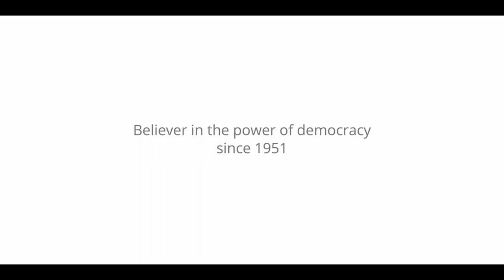How Voting Can Change Our Future: Uncover the Voice of the Vote!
In this video, I'm talking about the importance of voting, and how you can shape the future through voting. I invite you to join me in this important fight, and I hope you'll take the time to watch and share!

Voting is one of the most important things you can do as a citizen, and it's important that you participate in every election! By watching this video, you'll learn about the importance of voting and the ways you can help shape the future!

DR.S.S.V RAMANA, M.S ORTHO
Trauma & Joint  Replacement surgeon
Professor of Orthopaedics, Guntur Medical college
Civil Surgeon, Government genral hospitals, Guntur, Andhra Pradesh
N.S.S.P.O. GMC UNIT